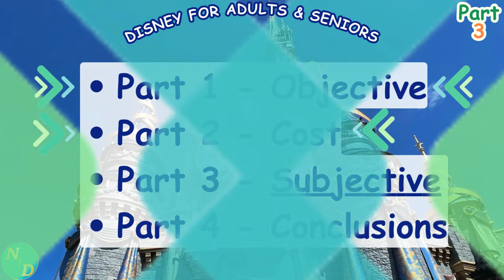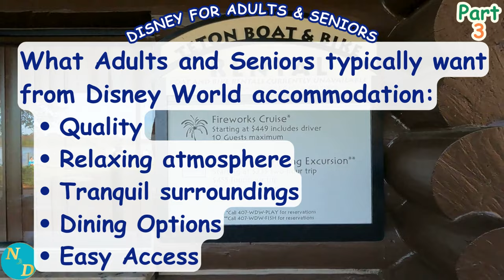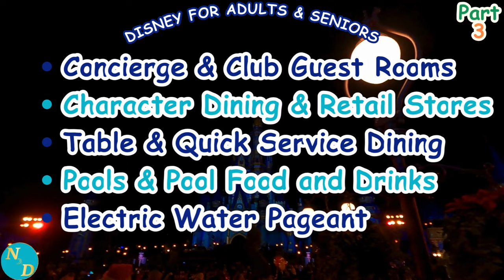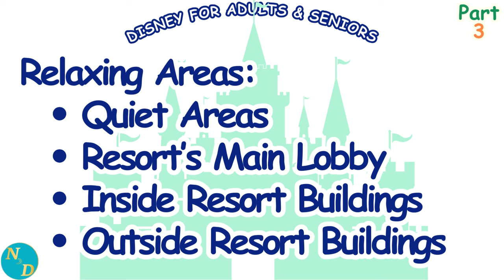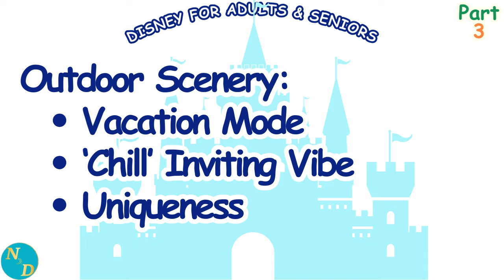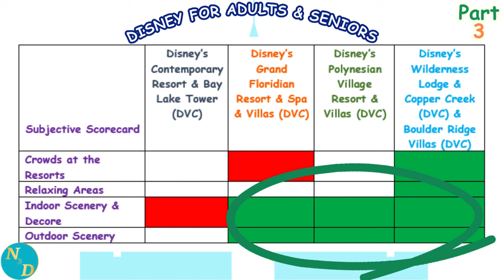Surprise! Best Magic Kingdom Disney Resort - Part 3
What is the best Disney Magic Kingdom resort? Adults and seniors, do not waste your money. This series compares the four Magic Kingdom Disney resorts is meant for older adults and seniors to see for themselves the differences between these four resorts before spending your money.

These Disney deluxe resorts have similarities but also major differences, especially for adults & seniors, and what us seniors want from their stay at Walt Disney World.

This Part 3 of the 4 Part series looks at the subjective or emotional aspects of staying at each of these Magic Kingdom Disney resorts in a way not previously done. Can you really relax at each resort? Does each resort provide a peaceful, tranquil, relaxing setting for you?

Here are the links to the first two videos for older adults and seniors in this 4 part series:

Here are links to the videos reviewing each of these 4 Disney Deluxe resorts in detail for more perspective for older adults and seniors:

We hope you enjoy and find useful this Disney resorts review for adults, older adults and seniors.

Join the discussion in the comments or over at Disney for Seniors Facebook Group with other Disney loving adults and seniors.